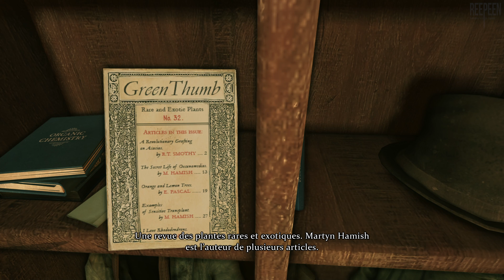Sherlock Holmes : Crimes et Châtiments [PC] - Let's Play VOSTFR (09/12)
Record PC : OBS in 1440p or 4K/60fps (NVENC) , CQP 20, 5/850Mbps
Record PC² : Nvidia ShadowPlay in 1440p or 4K/60fps, 130Mbps
Record Console : Avermedia Live Gamer Portable 2 Plus in 1080p/60fps, 70Mbps
DRIVERS: Version: 496.49
Benchmark Program : MSI Afterburner & RivaTuner
My PC
MB : Asus ROG Crosshair VIII Dark Hero x570
CPU : AMD Ryzen 7 5800X
AIO : Corsair H115i RGB PLATINUM, 280mm
GPU : Nvidia RTX 3080 Founders Edition
PSU : Corsair RMx, 850W
SSD₁ (OS) : Samsung 860 Evo, 500 Go, SATA III
SSD₂ (Video) : Samsung 860 Evo, 1 To, SATA III
SSD₃ (Game) : Crucial MX500, 2 To, SATA  III
HDD (Storage) : Western Digital WD Blue, 6 To
Case : Corsair Crystal 680X, White
Modding : CableMod C-Series PRO ModMesh Cable Kit, Black/White
Fan Case : 3x LL120
                    3x LL140 with Commander Pro
TV : Panasonic TX-55GZ950 (OLED, 4K, HDR10+, Dolby Vision)
NAS : Synology DS920+ (4 x 14 to, WD Red Plus, SHR RAID)
Multimedia Box : NVIDIA SHIELD TV Pro (2019)
Keyboard : Corsair K70 RGB, Black (MX Red) (AZERTY)
Mouse : Logitech G502 Lightspeed
Mouse Pad : Logitech G240 with Logitech Powerplay
Headset : Sennheiser PC 373D
Microphone : Elgato Wave 3 with Wave Link
DAC : Creative Sound BlasterX G6
Nomad Headset : Plantronics BackBeat Pro 2
Speaker PC : Logitech G560 (2.1)
Soundbar TV : Sony HT-ZF9 with 2x Sony SA-ZR9 (5.1, Dolby ATMOS)